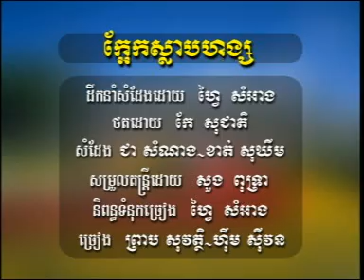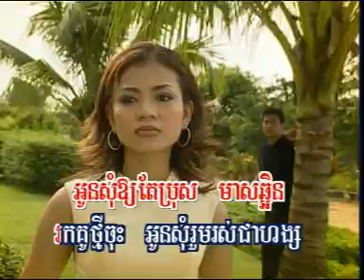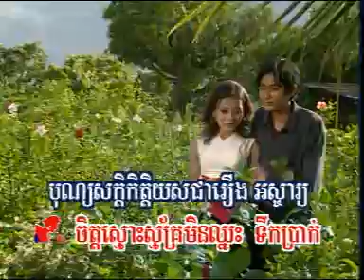Kaek Slap Hong-Sovath ft Sivon